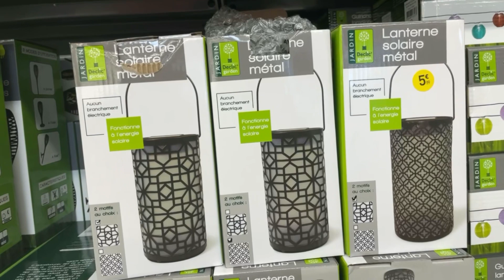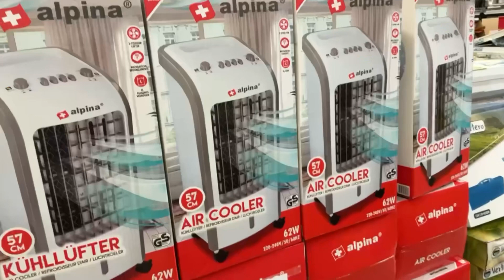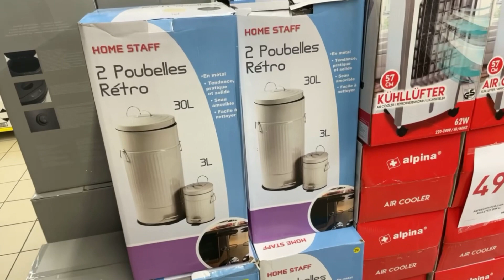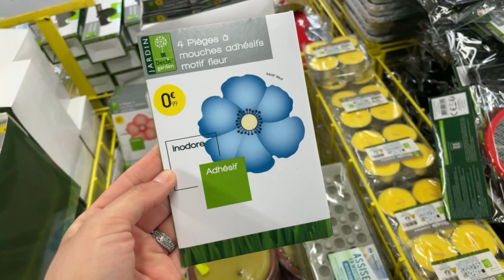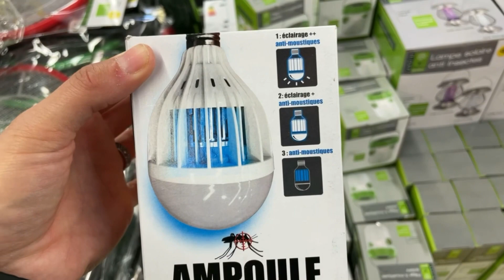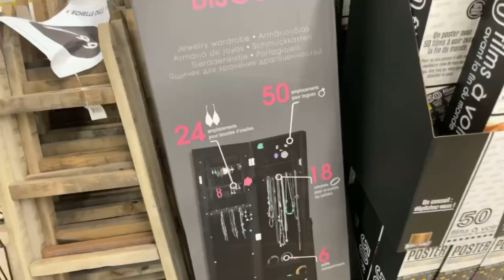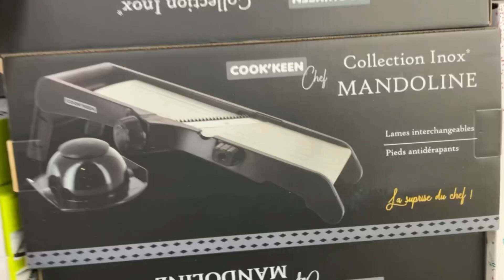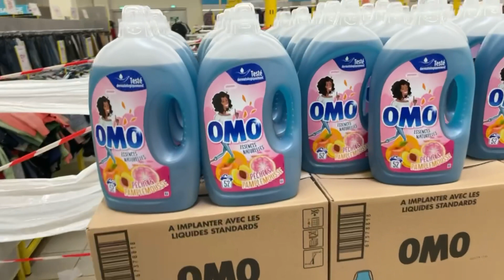💛💚 ARRIVAGE STOKOMANI AVRIL : ON ADORE 😍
Hello les stokomaniacs,

Ravie de vous retrouver pour les nouveautés stokomani de la semaine !

Des glacières, des étagères à pot, des déco pour le jardin ! De jolies décoration d'intérieur !

Côté cuisine, des moules silicone, des ménagères , de jolis plateaux !